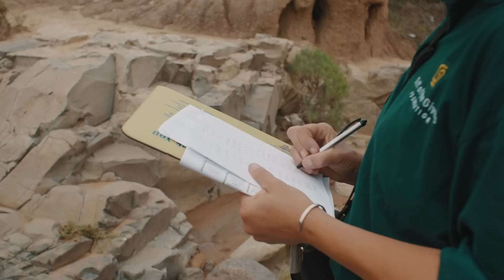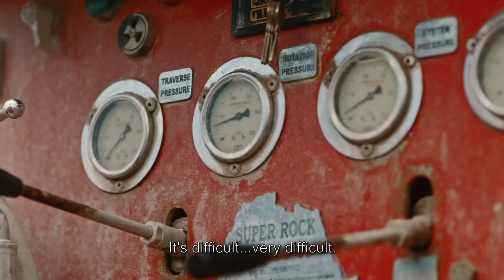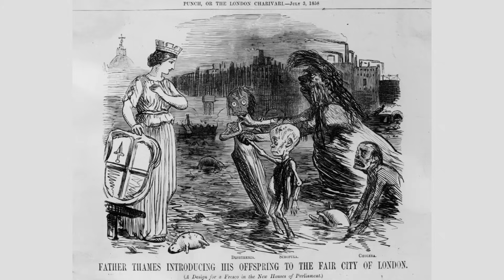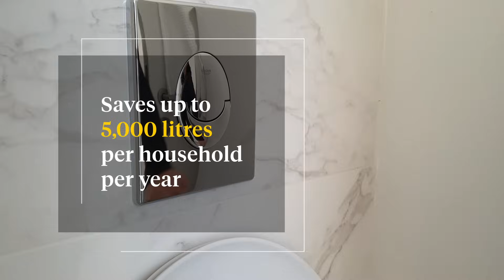The Worth of Water | National Geographic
Only 0.5% of fresh water is available to the growing human population and it is vital we find ways to preserve this precious resource. Experts around the world show us how communities are conserving water and how everyday simple behaviors can help us reduce our daily water consumption. Paid content for Finish.